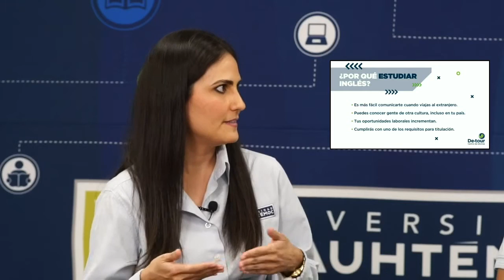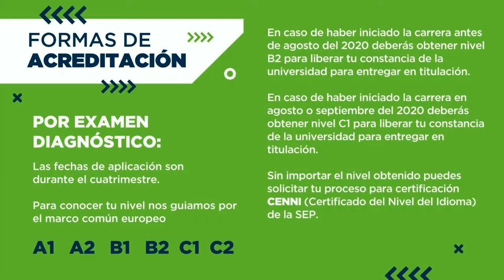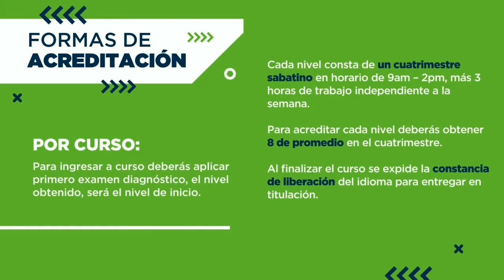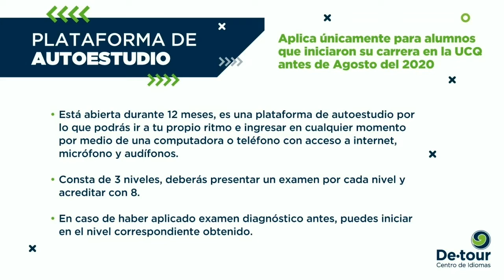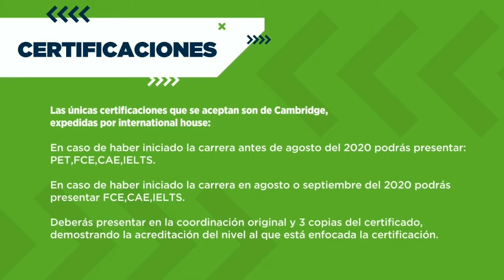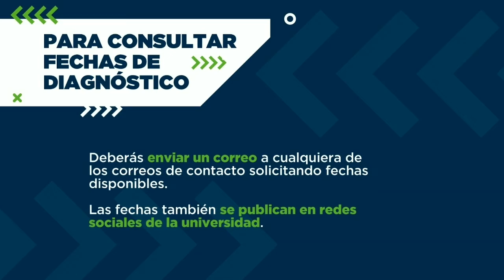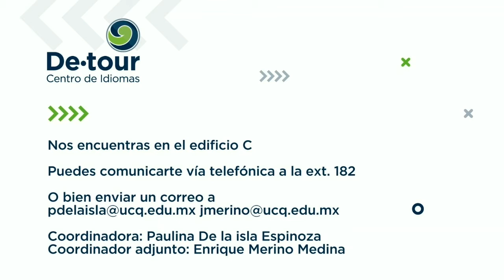Beneficios del inglés en mi CV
En este video podrás conocer los diferentes beneficios que te da el contar con un segundo idioma al momento de solicitar un trabajo